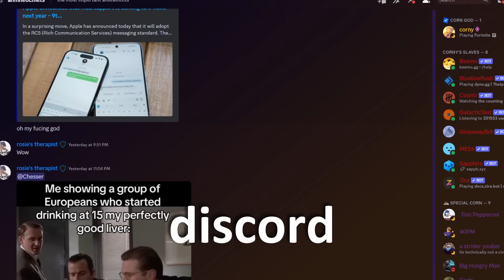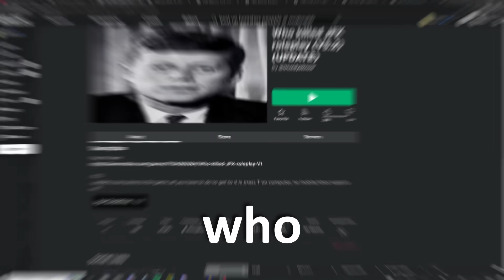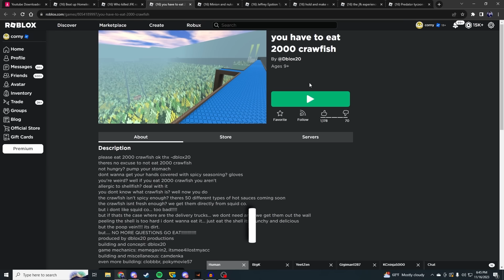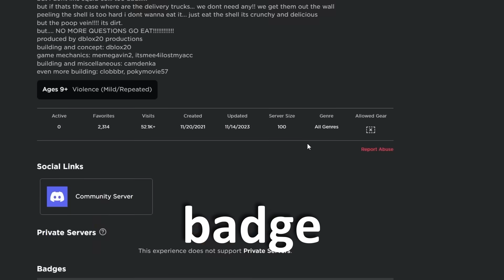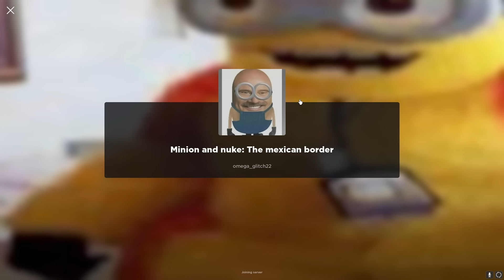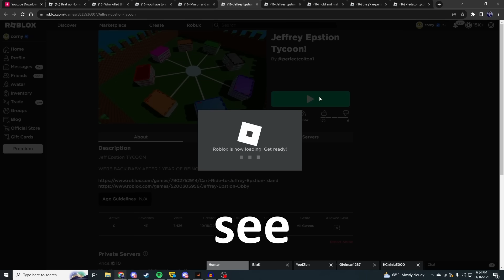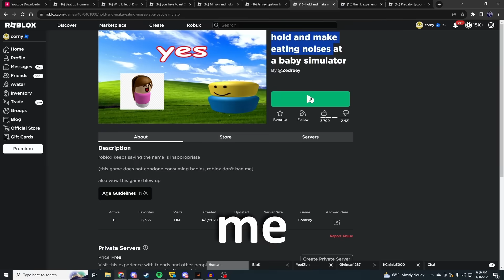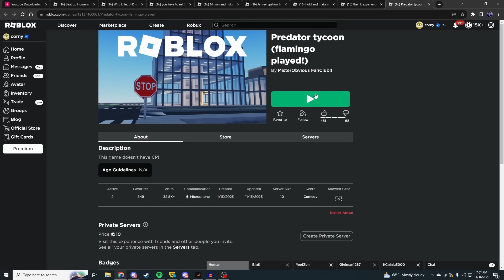THE MOST CURSED GAMES ON ROBLOX...